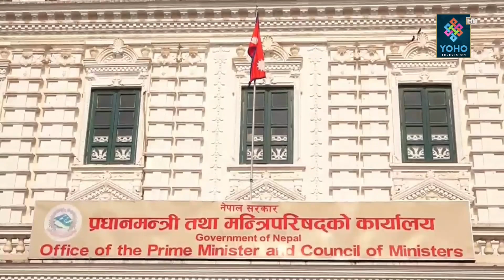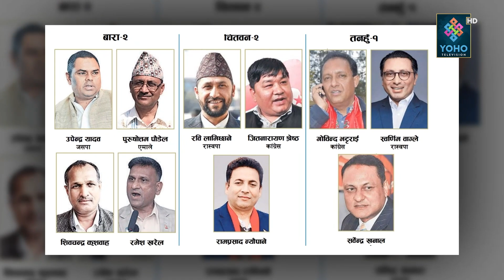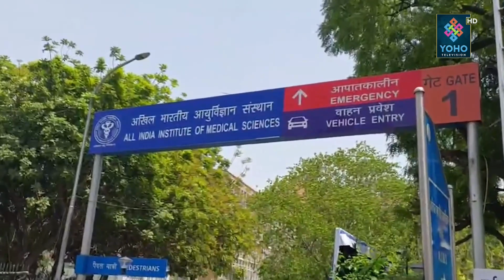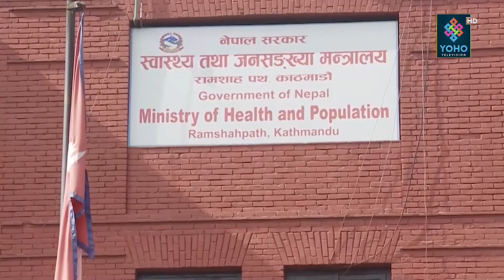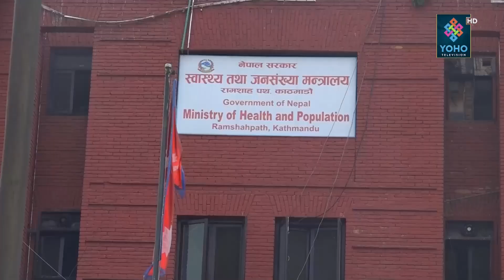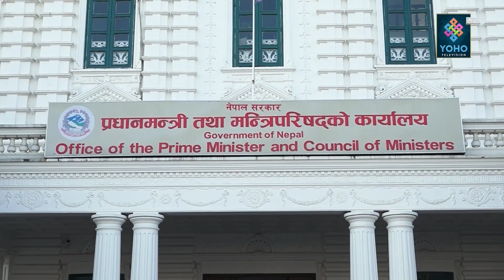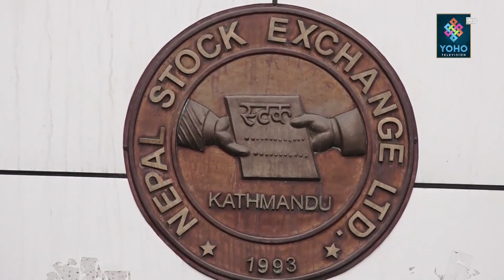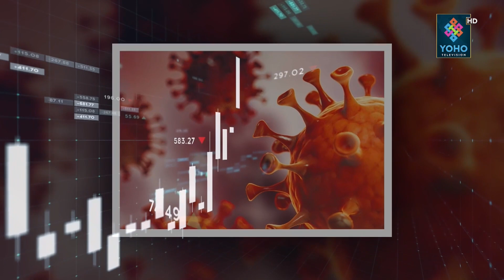संवैधानिक परिषद्ले प्रधानन्यायाधिश सिफारिस गर्न सकेन, भागबण्डा नमिल्दा संवैधानीक नियुक्तिमा सकस